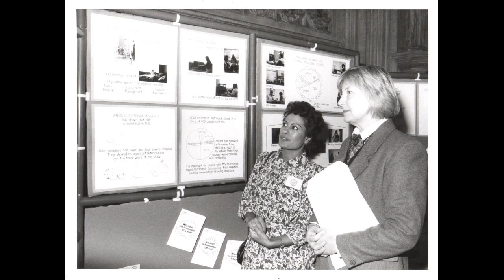John Simkins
John Simkins was involved in starting the charity ARMS, he helped to start up the MS therapy centre network, he helped to create the hypabaric chambers now used at those centres and he helped to set up MSRC, which became MS-UK last year. Who is he? He’s John Simkins – and New Pathways editor Kahn Johnson has been talking to him and his wife Jean